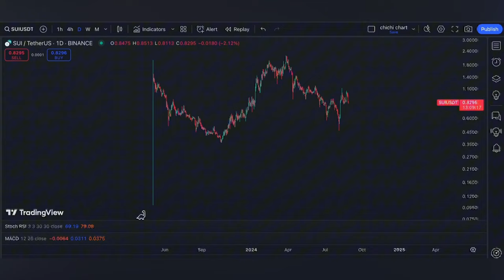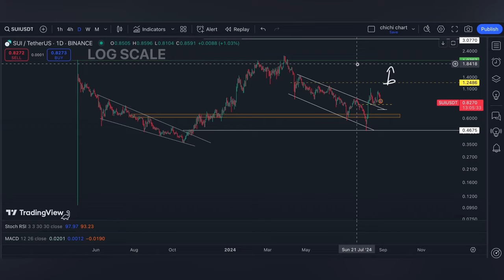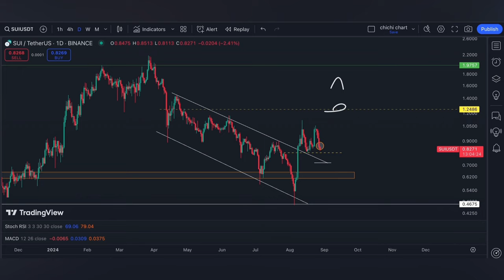$SUI（SUI NETWORK) 🔥🔥 RECENT PRICE UPDATE 🚀 TECHNICAL ANALYSIS 🚀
CHICHI SOCIAL :
➡️ X /TWITTER